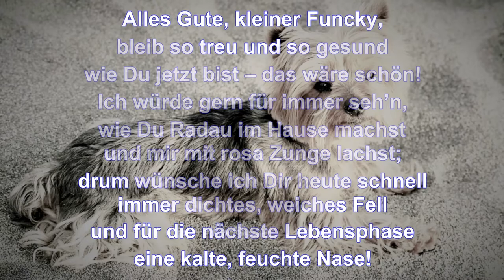🎁 Happy birtsday Funcky unser Yorkie 🎈 Joyeux anniversaire Funcky 🍰 Yorkshire Terrier HD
Alles Liebe zum Gebutstag mein Funcky , wir haben dich ganz doll lieb und schon 6 Jahre♥♥♥

Petits animaux : Jouets : Kong

Für kleine Hund Spielzeug Kong

Les photos sont fait avec ma nouvelle camera lien dessous
►Camera pour peut d'argent et très bien

Diese Aufnahmen habe ich mit der Kamera gemacht

►Kamera für wenig Geld und sehr gut

Joyeux annivaire mon Funcky, déja 6 ans

Bitte teilen, Kommentar und ein Like lassen ich werde es euch Danken ♥

Merci pour le soutien et je vous souhaitais beaucoup de plaisir.

Danke für die Unterstützung und viel Spaß.